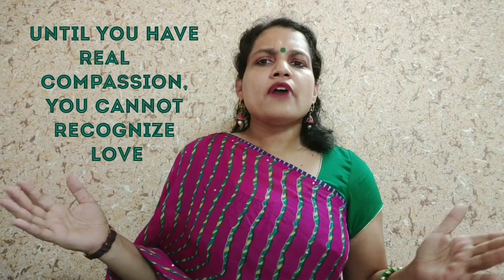Simplify English WORD#1 | Instantly Improve Written English | Dr. Shuchi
This video is useful for improving english vocabulary and learning new words. This series of vocabulary enhancement will help people of all age groups to improve their verbal and written communication.
A single word is chosen and it is explained taking many examples so that the viewers can learn the usage of the word in different situations and use them in daily life.
In this video, the word “COMPASSION” is explained. The meaning and situations in which this word can be used are discussed. The examples are chosen from real life situations so that the viewers can connect and use them perpetually in their routine life.
The word chosen is discussed with following aspects:
- Meaning
- Synonyms
- Antonyms
- Examples
- Varied situations of usage:
o Kids
o Animals
o Family
o Friends
o Colleagues/co-workers
o Visit to a doctor
- Popular sayings related to the word
o By Dalai Lama
o By Bob Thurman
Simplify concepts aims at enhancing and encouraging the users to improve their english for better communication. A few polished words used in written/verbal communication enhancing the quality and leaves a lasting impact on the other person.
If you find any word difficult to understand or interpret, you can write to us at